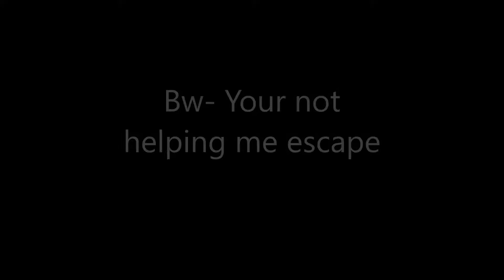Heroes- Neo The Great!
Best healer ever!